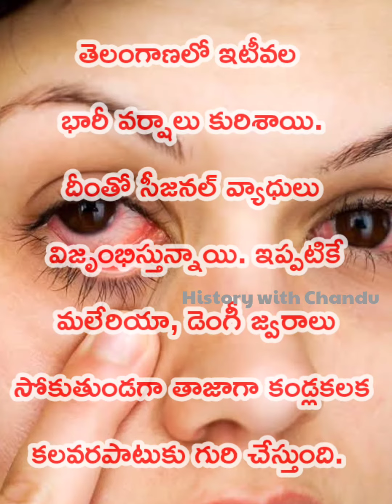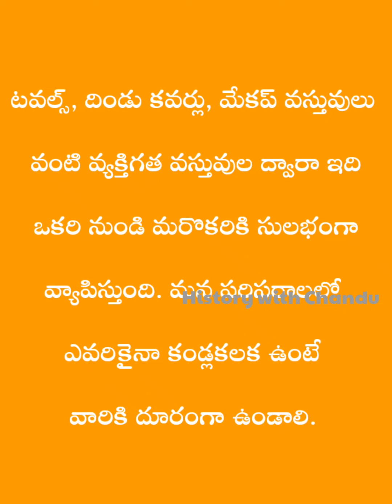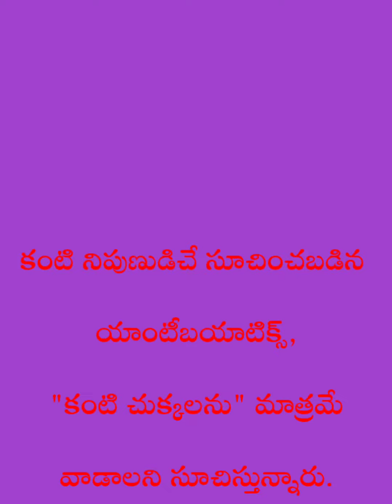Conjunctivitis పెరిగిపోతున్న కండ్ల కలక ఇన్ఫెక్షన్. కళ్ళు కలక వస్తే ఎలాంటి జాగ్రత్తలు తీసుకోవాలి?